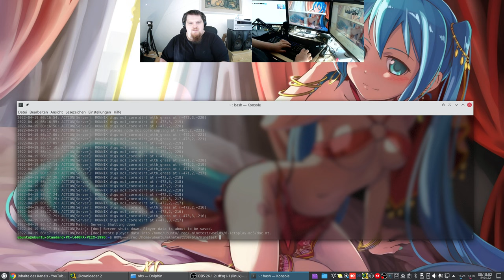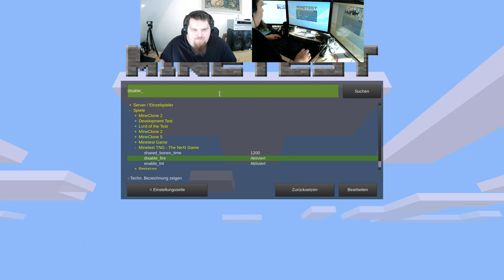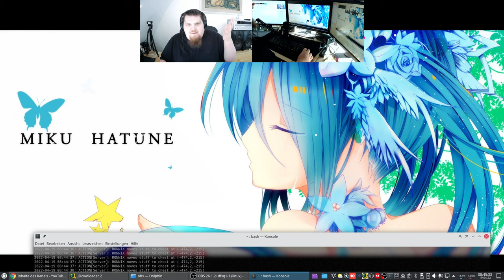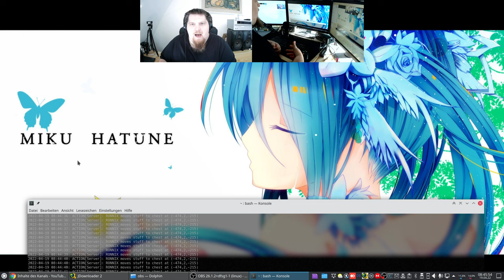LetsPlay Minetest - MineClone5 ( Minecraft orientiertes Spiel ) - 4K60 Test - #002